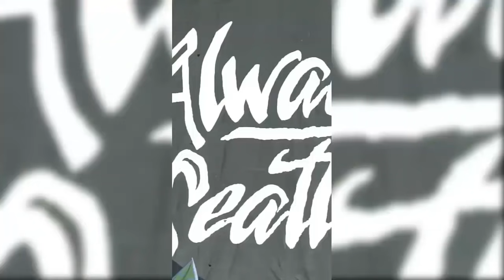Así JUEGA Álex ROLDÁN El NUEVO LEGIONARIO SALVADOREÑO 🇸🇻 (JUGADAS + ANÁLISIS) Es un CRACK 🔥